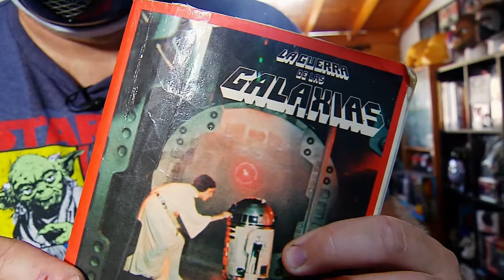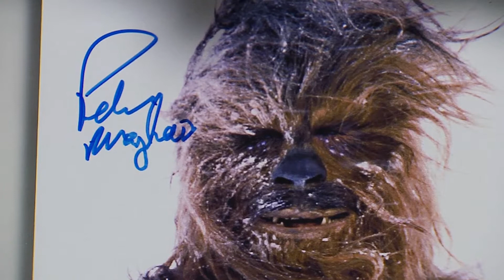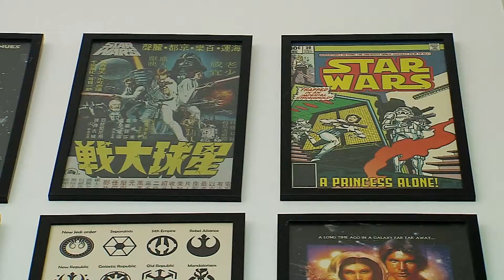DalePlayGo, Star Wars - Teleantioquia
Hay algunas películas que nos marcan la vida. Por ejemplo, en DalePlayGo conocimos a Ronald Fuerst, un coleccionista de artículos de la saga de StarWars.

Y tú, qué coleccionas, cuéntanos.